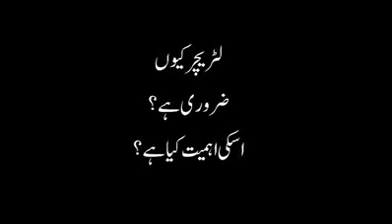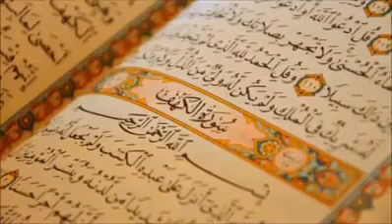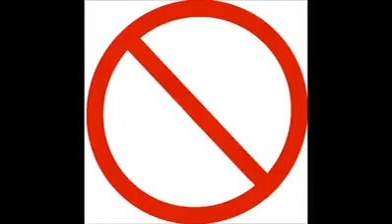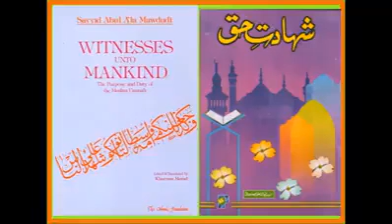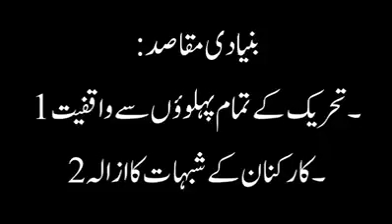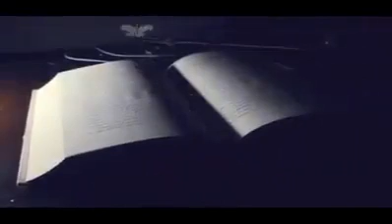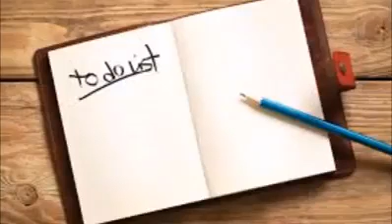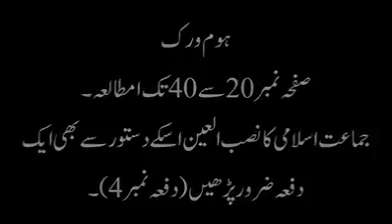تحریک اسلامی کا آئندہ لائحہ عمل/ کلاس نمبر 1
مطالعہ کلاس
" تحریک اسلامی کا آئندہ لائحہ عمل
جماعت اسلامی پاکستان حلقہ خواتین